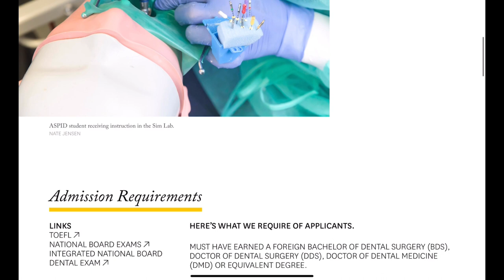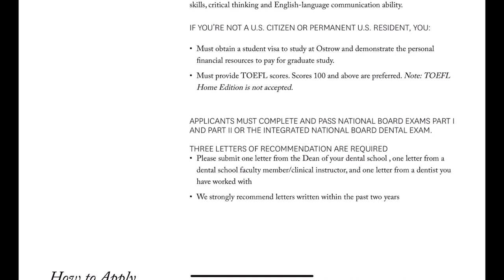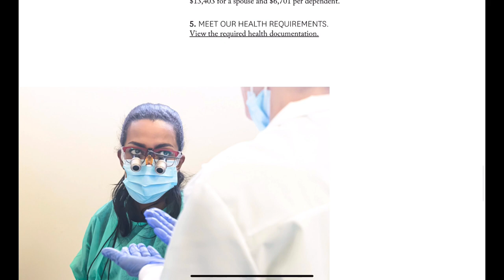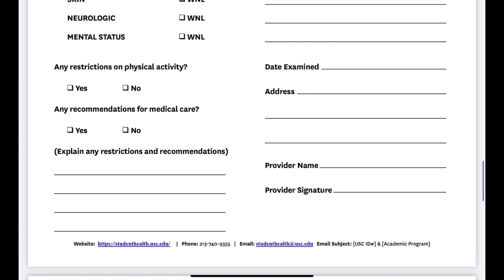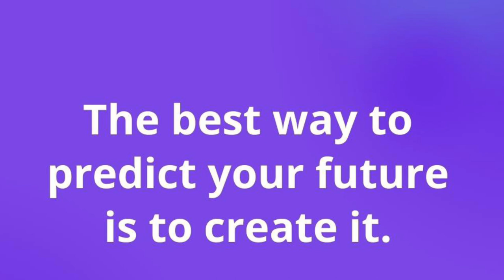Why Herman Ostrow School of Dentistry USC is the top choice for the Advanced Standing Program?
Welcome to our YouTube video where we dive into why the Herman Ostrow School of Dentistry at the University of Southern California (USC) is the ultimate choice for the Advanced Standing Program. If you're an internationally trained dentist looking to enhance your skills and knowledge in the United States, you've come to the right place!

At the Herman Ostrow School of Dentistry, we pride ourselves on being a premier institution renowned for excellence in dental education and research. Here are some key reasons why our Advanced Standing Program stands out:

1. Academic Excellence: USC is consistently ranked among the top dental schools in the nation. Our program offers a rigorous curriculum designed to prepare internationally trained dentists for successful integration into the American dental system. You'll receive exceptional theoretical and clinical training under the guidance of distinguished faculty members who are experts in their fields.

2. Extensive Clinical Experience: Our Advanced Standing Program provides ample opportunities for hands-on learning and practical experience. You'll have access to state-of-the-art facilities, advanced dental technologies, and a diverse patient population. This comprehensive clinical exposure ensures that you develop the necessary skills and confidence to excel in your dental career.

3. Individualized Mentorship: We understand that transitioning to a new country and dental system can be challenging. That's why we offer personalized mentorship and guidance throughout your journey at USC. Our faculty members are committed to helping you navigate the program, providing academic and professional support to ensure your success.

4. Cutting-Edge Research Opportunities: As a student at USC, you'll have access to groundbreaking research initiatives and collaborations. Our school is at the forefront of dental research, constantly pushing the boundaries of innovation and discovery. Engaging in research projects can broaden your knowledge and open doors to exciting career prospects.

5. Vibrant Campus Life: Studying at USC offers a dynamic and enriching experience beyond the classroom. Our campus is located in the heart of Los Angeles, providing access to a culturally diverse community and a thriving dental industry. You'll have opportunities to network with dental professionals, participate in community outreach programs, and engage in various student organizations.

6. Alumni Network and Career Support: Joining the Herman Ostrow School of Dentistry means becoming part of a prestigious network of alumni who have achieved remarkable success in their dental careers. Our robust alumni network opens doors to countless opportunities, and our dedicated career services team will guide you in achieving your professional goals.

If you're ready to take your dental career to new heights, the Herman Ostrow School of Dentistry at USC is the ultimate choice for your Advanced Standing Program. Join us and become a part of a legacy of excellence in dental education. Don't miss out on this incredible opportunity—watch our video to learn more and take the first step towards an exceptional dental education!